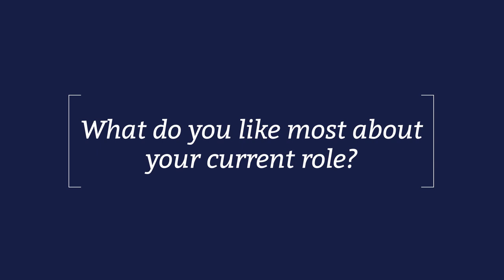My path from academia to regulatory affairs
Daniel Vasilchuk is a CMC regulatory affairs manager at Regeneron Pharmaceuticals. He joined us for a chat about his career path, his current role and more at RAPS Convergence 2022 in Phoenix.